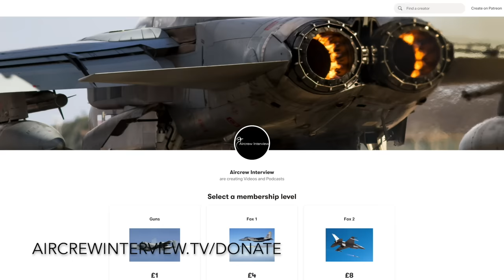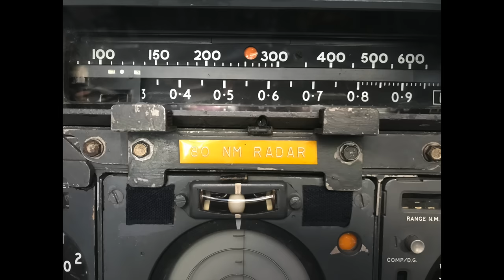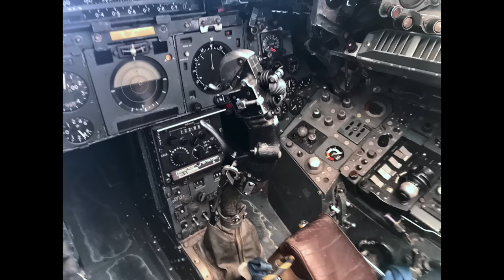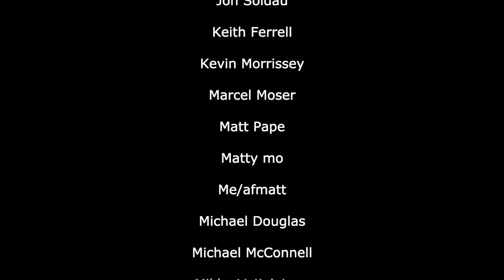Flying the Lightning! | Derek "Grinner" Smith (In-Person Part 1)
Grinner shares what it was like to fly the mighty English Electric Lightning which includes the background of the jet, his training, first flight, insights to the weapons and the systems, DACT and much more.
Strap in and enjoy!

Thumbnail photo by Ian Black.